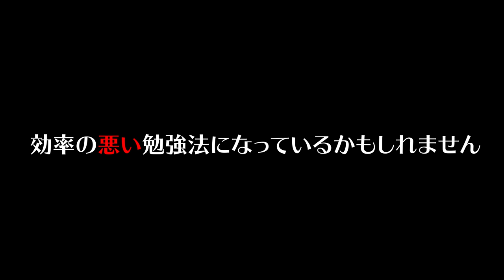【集合です】昨日の勉強内容がすぐ思い出せない方